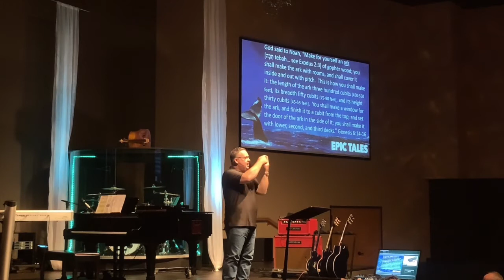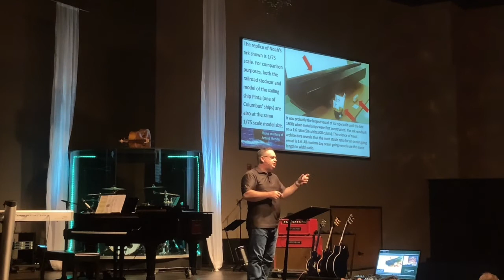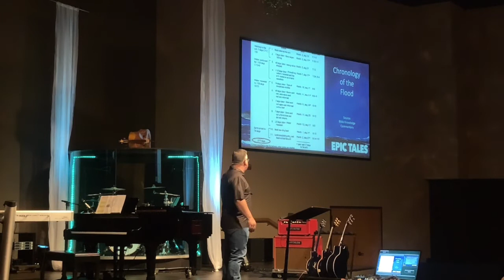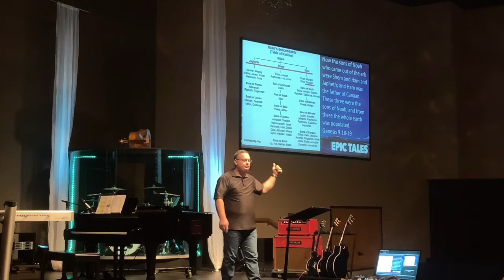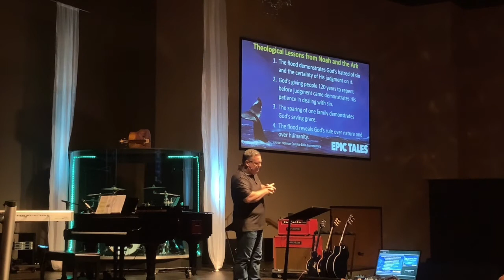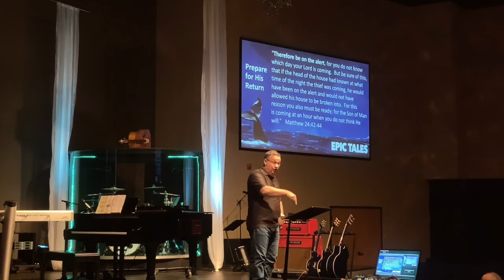Noah and the Ark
First Melissa worship team led by Kevin Barham
Teaching by Pastor Trey Graham from the "Epic Tales" series